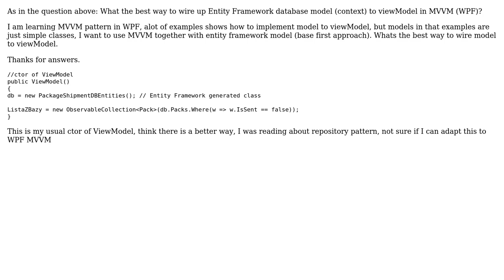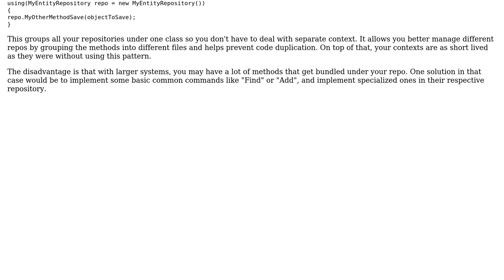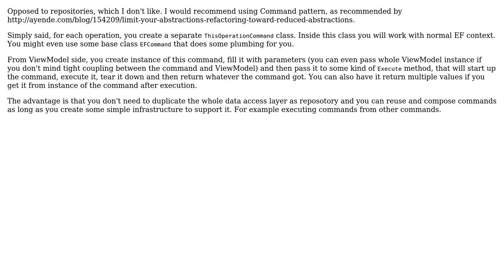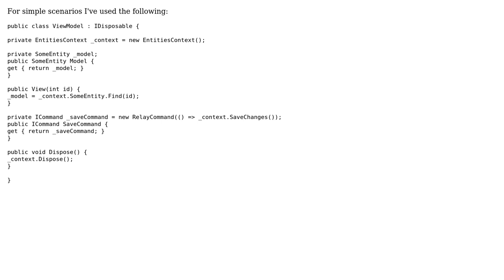What the best way to wire up Entity Framework database context (model) to ViewModel in MVVM WPF?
Software Engineering: What the best way to wire up Entity Framework database context (model) to ViewModel in MVVM WPF?

With thanks & praise to God, and with thanks to the many people who have made this project possible! | Content (except music & images) licensed under CC BY-SA | Music | Images & others | With thanks to user Mike user James Sampica user hal9k2 user Euphoric and the Stack Exchange Network Trademarks are property of their respective owners. You are responsible for your own actions.